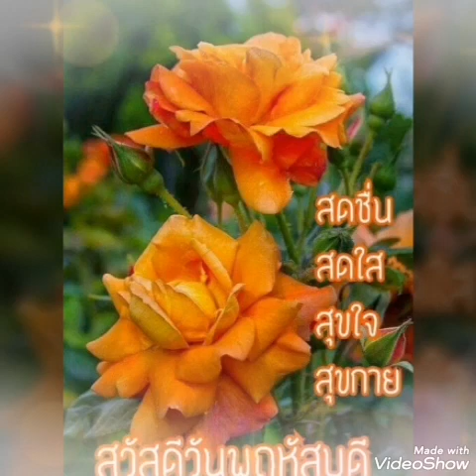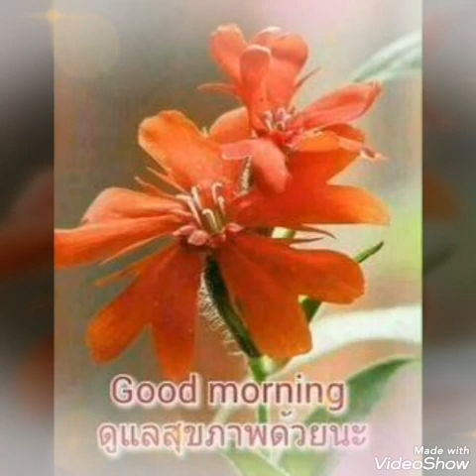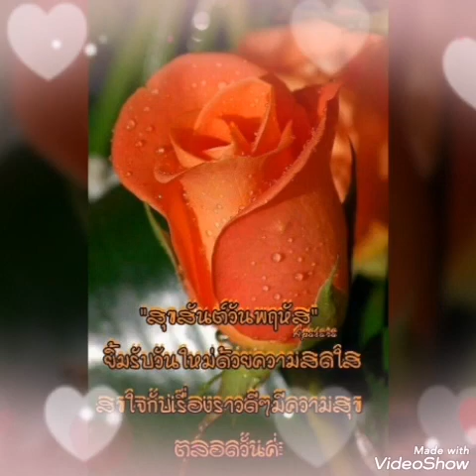# แม่พิมพ์ของชาติ # ฝน ธนสุนทร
จัดทำขึ้น เพื่อความบันเทิง เท่านั้น ค่ะ